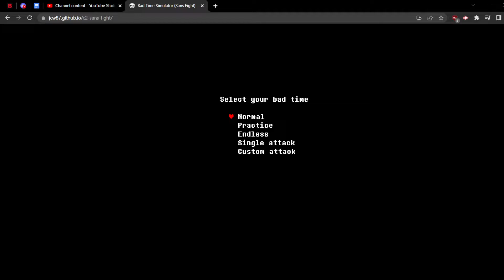Why do people act like Sans' first attack is so hard?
Seriously, just memorize the pattern and then no hitting it becomes muscle memory.